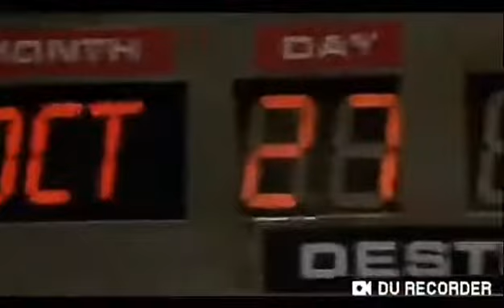Daddy yankee la señal video oficial